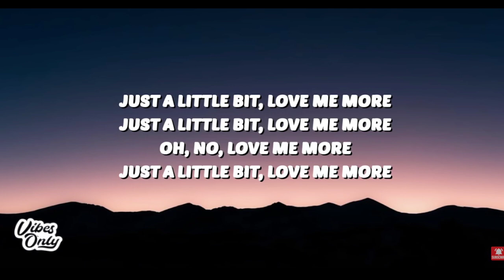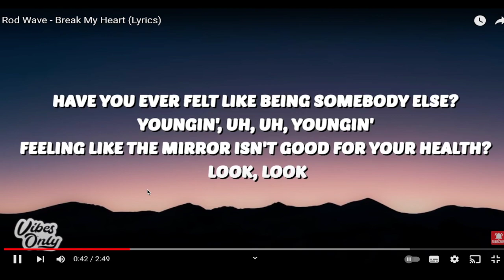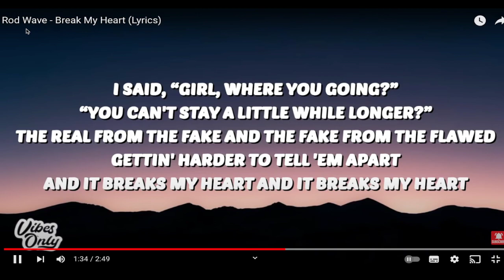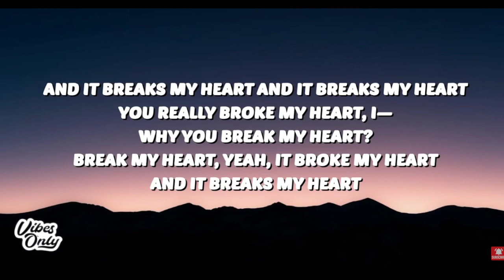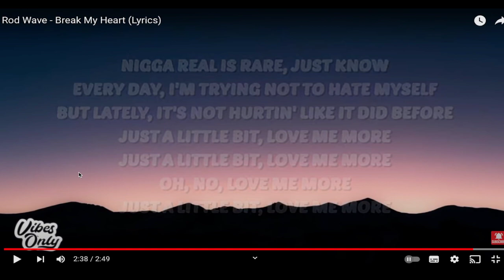REACTING TO ROD WAVE - BREAK MY HEART